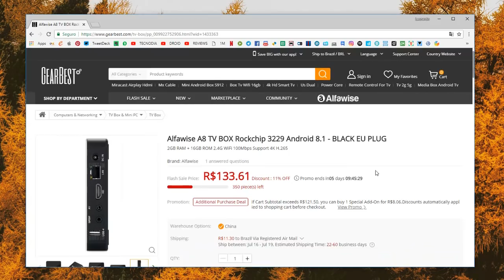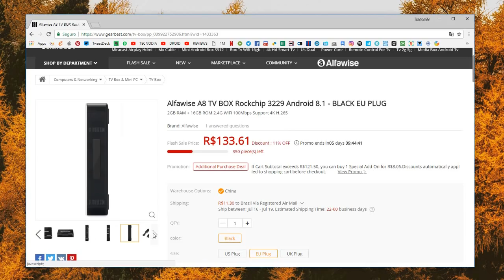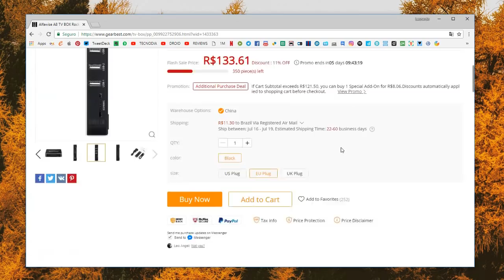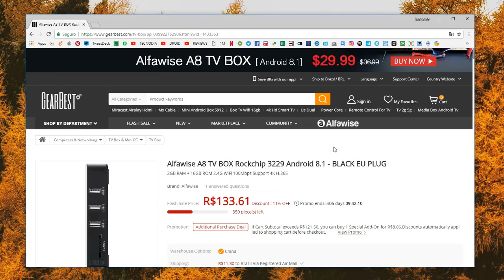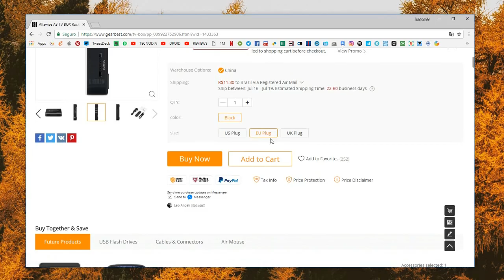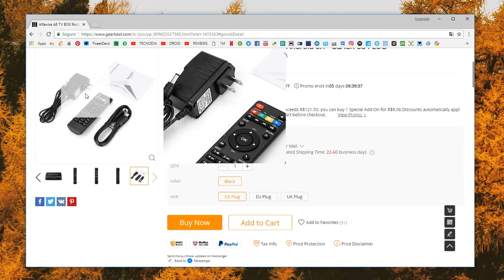Como jogar JOGOS de Android na sua TV (PUBG, Free Fire, etc)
Veja nesse vídeo como jogar JOGOS de Android na sua TV (PUBG, Free Fire, etc), através de uma TV BOX rodando Android 8.1. Com essa TV BOX você vai conseguir jogar os jogos do Android na TV tranquilamente, confira!